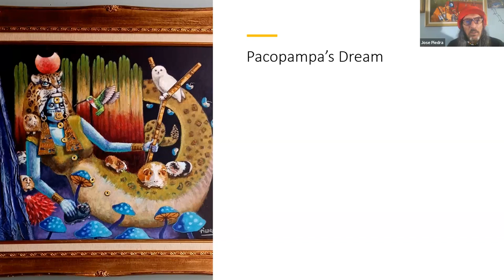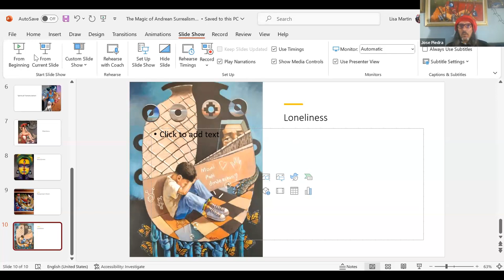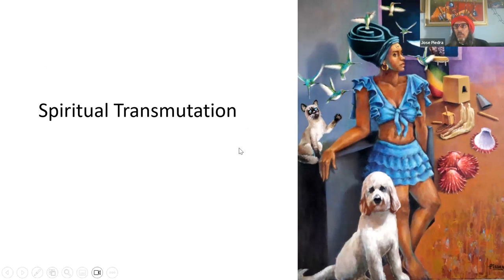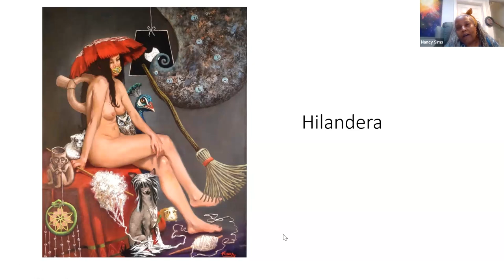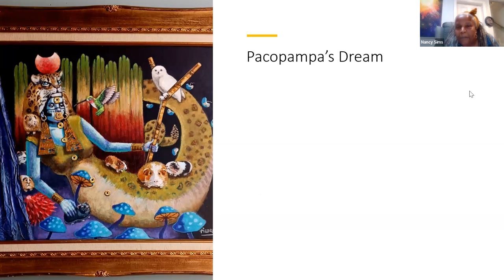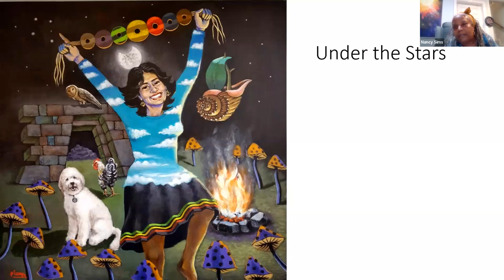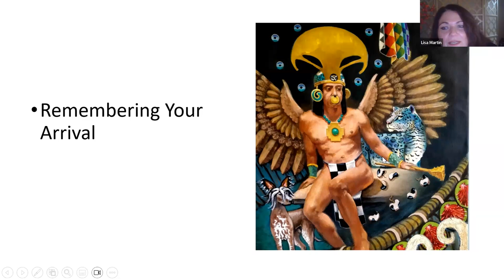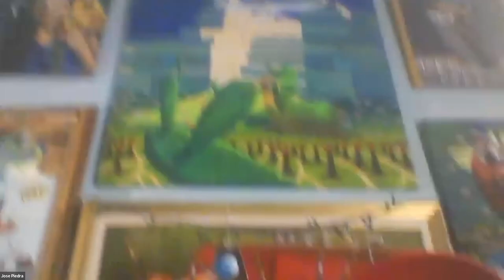The Magic of Andean Surrealism with Artist Pepe Piedra Inkarasta (September 25, 2023)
The Magic of Andean Surrealism with Artist Pepe Piedra Inkarasta was presented virtually on Zoom Monday, September 25th, 2023.

The Andes are the expression of a cosmic miracle, which inspired me to consecrate my life to art. My work is my contribution to the strong identity of the Andean people. In various ways, my art invites a thoughtful process of thinking, in others it shouts and protests. My work also tries to capture satire, as Goya himself did, manifesting the essence of my Andean roots, and the spirit of my Latino people.

In my paintings, I seek to capture the pureness, the joy, and the solemnity of a life unstained by mankind's selfishness. My compositions exhibit colors and forms that, when combined with ordinary images of day-to-day life, conjure the magic of my Andean roots.

A magic in which both artist and spectator become immersed in the discovery of a new creative ritual.

I am still surrounded by the adventure of dreams, magic and myths, in which our tireless search for forms, language, signals, balance and tension are carried out.

I am in constant search of places, people and things. I am in search of ideas. I am thoughts of freedom, pain, struggle, life, humility, fate and thoughts of strength and love, listening and looping myself with symbols, myths, color, movement, shapes, rhythm and forms.

Through the forces of colorful dialogue, I have immersed myself in a journey of vastness and depth to form a window of imagination, to be one with the music of nature. When painters work exclusively from imagination, doors open to unlimited potential.

José Piedra was born in Casma - Peru, a town north Lima, the capital city. This is the same site where the Caral Civilization was discovered. Developed around 2600 B.C., the Caral are one of the oldest civilizations of the American Continent. Archeological evidence shows that they knew no weapons, but they did know art.

A 1987 graduate from the National Fine Arts School in Peru, Jose is a professional artist painting with surrealistic style and Andean symbolism, using oils, acrylics and mixed media techniques.

Jose Piedra first became known in Peru as a musician, once he started playing drums with Tierra Sur, a pioneer Reggae band. Since then, he has been playing percussion with several groups, including one of the most popular traditional bands in Peru, Yawar. After moving to Washington DC in 1998, he founded the RAYMI Band (fusion of Latin-folk rhythms with Rock and Reggae). In 2015, he founded “The Collective Roots” – a new band of fusion music (African and Latino roots) in Hyattsville, Maryland.

As a teacher of painting and art, Jose started Summer Camps in Trujillo (North Peruvian Coast), then he moved to Lima (the Capital) where he continued teaching as well. In 1998, he moved to the US to teach art with WVSA.